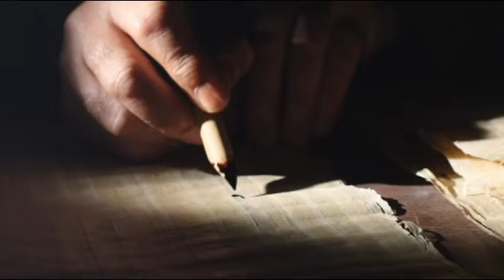Martes XIV Semana del Tiempo Ordinario: Mateo 9, 32-38